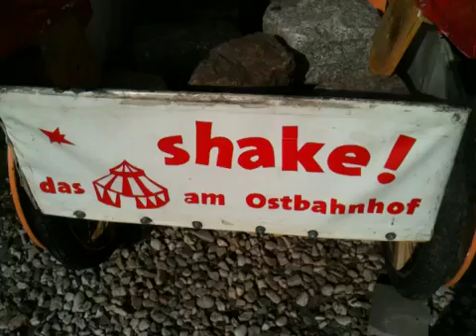Arrival at Shake Circus Berlin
2011 N.I.C.E. Meeting in Germany